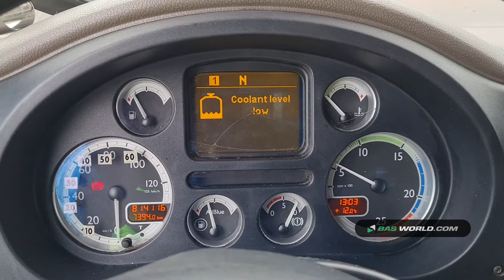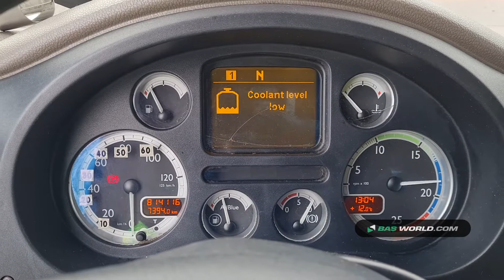70153442 DAF XF